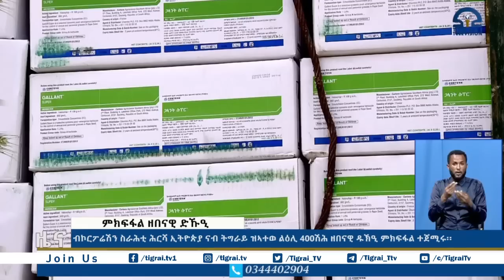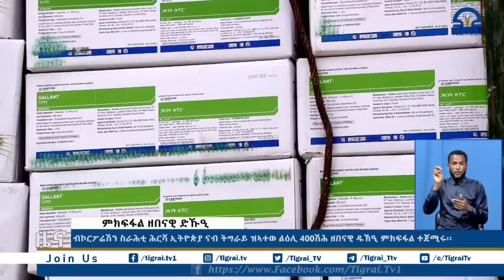ብኮርፖሬሽን ስራሕቲ ሕርሻ ኢትዮጵያ ናብ ትግራይ ዝኣተወ ልዕሊ 400ሽሕ ዘበናዊ ዱኽዒ ምክፍፋል ተጀሚሩ፡፡